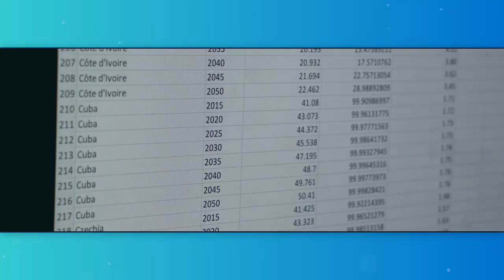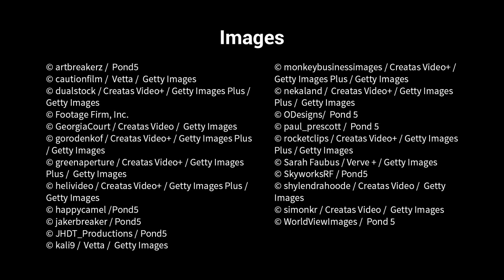About PRB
At PRB, we are committed to providing reliable information and unbaised demographic analysis
in accessible and compelling formats.

PRB analyzes, translates, and communicates data and research
on population, health, environment and other important issues.

We empower people to use and communicate information and evidence-based research.

Through our work, PRB helps advance the well-being of current and future generations.

At PRB we believe good information and good evidence leads to good decisions.